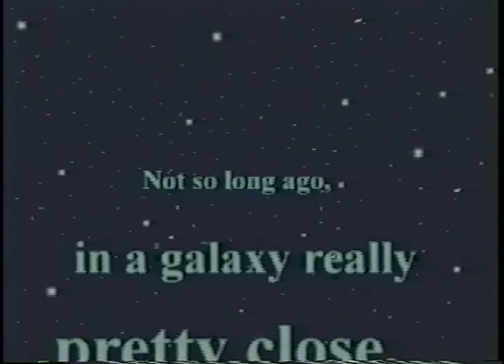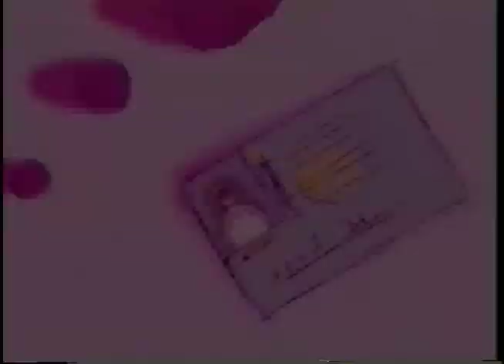The Couch Potato and Mr Bun trailer